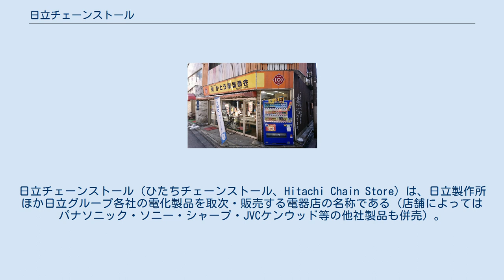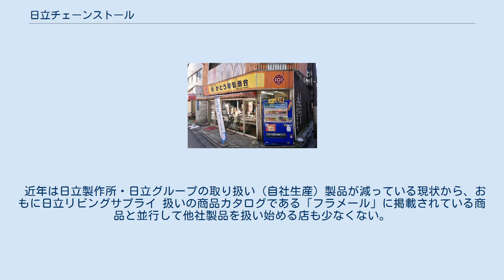日立チェーンストール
日立チェーンストール（ひたちチェーンストール、Hitachi Chain Store）は、日立製作所ほか日立グループ各社の電化製品を取次・販売する電器店の名称である（店舗によってはパナソニック・ソニー・シャープ・JVCケンウッド等の他社製品も併売）。
 店舗の一例。
看板に旧社章が残る。
 取次担当は、日立コンシューマ・マーケティング株式会社（リビングサプライ社）。
 2015年12月現在は全国に約5,000店が存在するが、量販店の進出・電気工事業への専業化・後継者不足などから、その数は減少の一途を辿っている。
 また本業の売り上げが落ち込んでいる店舗では、クリーニング店チェーンとフランチャイズ契約を結び、その取次店を兼務するケースもある。
 多くの店舗はハウステック（旧・日立ハウステック）取次店となっており、新築・リフォームの相談にも気軽に応じている（一部地域ではハウステックではなくタカラスタンダードやTOTOを取り扱っている）。
また日立家電サービス技術認定店には修理技術者がいるため、量販店よりも迅速かつ柔軟に対応してくれる場合が多い。
但し自店購入客へのアフターサービス強化の為、他店購入品及び他社製品の持ち込み修理を断っている店もある。
 類似の日立グループの特約店チェーンに、日立ポンプストール・日立電動工具ストールなどがあり、かつて看板や社用車のペイントなどが統一デザインだった時期もあった。
日立チェーンストールよりも販売量の少ない「日立ファミリー店」なる特約店も存在した。
 日立リビングサプライ・日立コンシューマ・マーケティング両社の経営統合に伴い、「日立お店ナビ」は2014年10月1日にトップページがリニューアルされ、「お役立ちメニュー」各項目のより詳しい解説が新設された。
 近年は日立製作所・日立グループの取り扱い（自社生産）製品が減っている現状から、おもに日立リビングサプライ 扱いの商品カタログである「フラメール」に掲載されている商品と並行して他社製品を扱い始める店も少なくない。